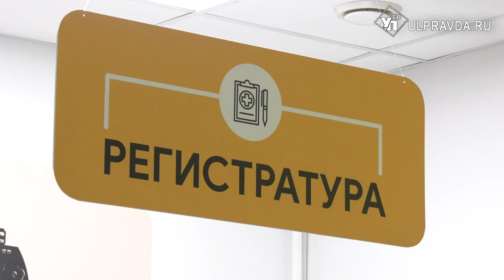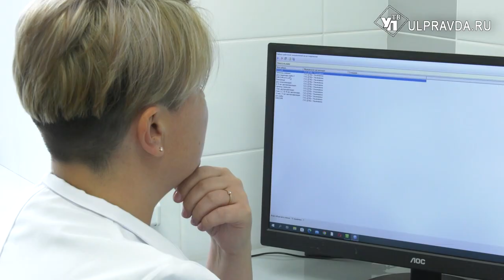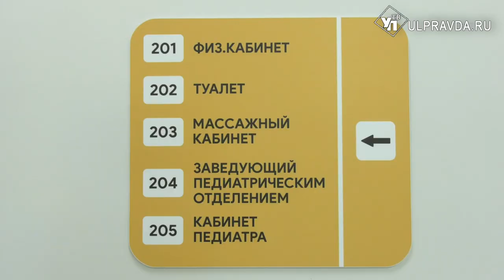Меньше бумаги, больше дозвонов. Как в детских поликлиниках региона работают по новым технологиям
Работать по-современному. Именно в этом цель проекта «Бережливая поликлиника», который успешно реализуется в нашем регионе. Детская городская больница Ульяновска стала одним из пилотных учреждений здравоохранения, участвующих в проекте.